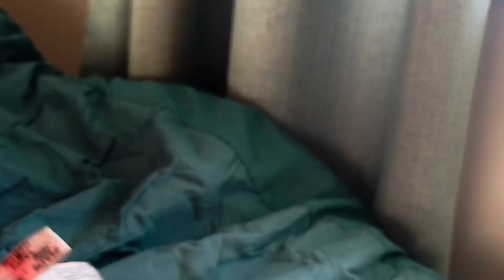Kermit Frogger: A Day In The Life Of Bonnie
Bonnie wakes up for another day, but he’s sad none of his friends have gone on any adventures lately. Will Bonnie be able to find out why, and can he convince them?